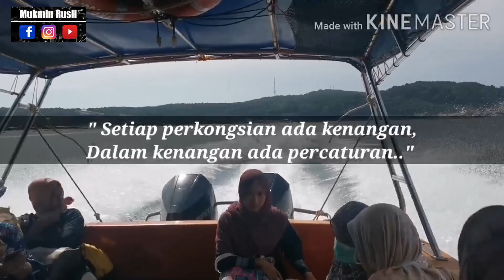Kedai makan best di Pulau Perhentian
short vacation Pulau Perhentian.